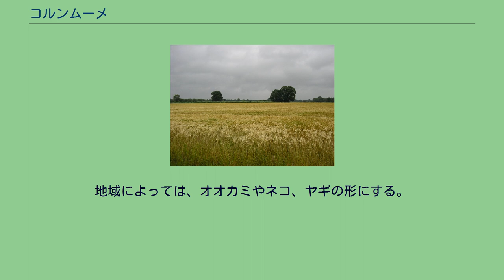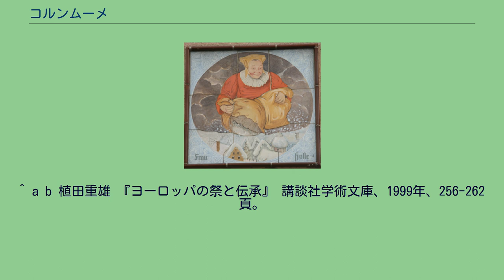コルンムーメ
神話・伝説の狼
雪を降らせるホレばあさん（コルンムーメ） ドイツ、リュベッケ北部の小麦畑 コルンムーメ（独：Kornmöhme）は、ドイツに伝わる穀物の精霊である。
オオムギやコムギ、ライムギが成長し、穂が出るころになると、風が吹くようになる。
農民は、この風をコルンムーメ（麦ばあさん）と呼び、麦が育つのを見守り、受粉を助けるべく風を送っていると考え、みだりに畑に入るのを控えた。
コルンムーメはコルンムッター（麦の母親）とも、またホレばあさん（ホレおばさん）とも呼ばれる。
ゲルマンの民間信仰では、ホレばあさんがベッドを直すため、羽布団を叩いた時の、こぼれた羽が雪になるのだといわれる。
ムギが育って熟れるころになると、大人たちは子供に、畑には、灰色の髪に赤い目のコルンムーメがいて、子供たちをさらって食べてしまうと警告する。
子供たちが勝手に畑に入って、麦を荒らすのを防ぐためである。
また、畑にコルンムーメの子のコルンキントがいることもある。
コルンキントもまた人間の子供をさらって行く。
しかし、コルンムーメは、元々は穀物を守る精霊である。
一説にはウォーダン（オーディン）の妻フレイアであるとも考えられている。
地域によっては、風がムギ畑を渡る様はヒツジの群れに例えられたり、「風の天使」と呼ばれたりもする。
また、ドイツとポーランドにまたがるポメラニア地方の、ドイツ側のポンメルン州では、6本の足を持つライ麦オオカミがいるため、子供は畑に入ることを戒められる。
穀物の精霊は動物になるともいわれ、オオカミは特にそう考えられた。
真夏の暑い時期、農作業をしている農民が暑さにやられて倒れたりすると、「ライ麦オオカミに噛みつかれる」と表現される。
ポーランド領ポメラニア地方の巻きワラ人形 ムギの刈り入れの際には、まず穀物の精霊に捧げるために、3束もしくは穂を3つ刈り取る。
それを大地の上に十字型に置く。
17世紀頃までは、ウォーダンにこの初穂を捧げたといわれる。
また、麦刈りの作業中に、地主や管理人がやって来ると、その人の腕にワラの束を結び付けて、首に花輪を掛け、その日のご馳走をねだる。
刈り入れが終わると、豊穣を願って、残してあった麦束でコルンムーメを作り、服を着せて立たせておく。
最後にこれも刈り取って、収穫祭に同席させ、解体する。
地域によっては、オオカミやネコ、ヤギの形にする。
また、麦じいさんという、ヒゲをはやした老人の形にすることもある。
これは、ウォーダンを模したものである。
^ a b 植田重雄 『ヨーロッパの祭と伝承』 講談社学術文庫、1999年、256-262頁。
^ 魔女街道の本 ^ information